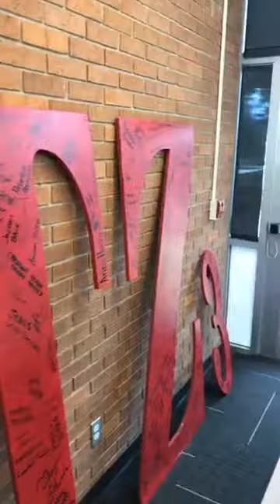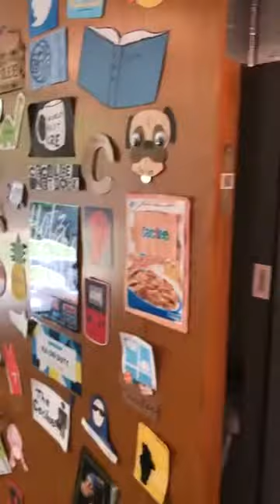2020 Hotz Honors Hall Tour | UARKHOME Live!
Hotz Honors Hall is the residential home of the university's Honors College. The hall houses about 415 students on the north end of campus.